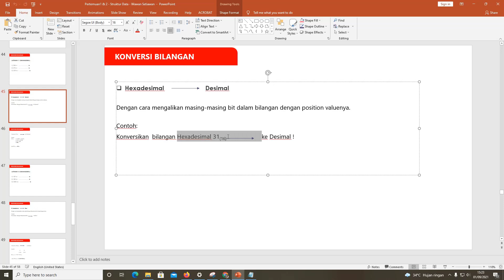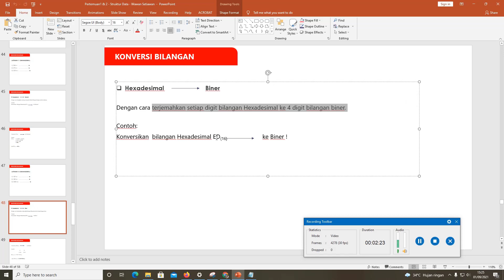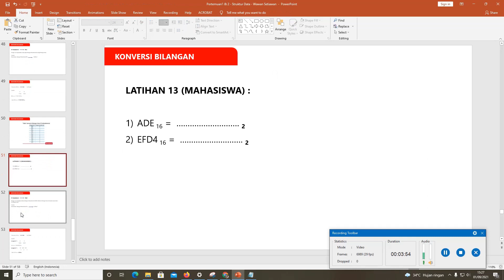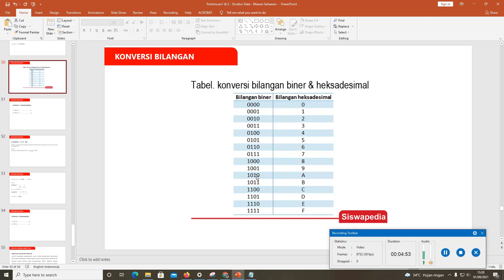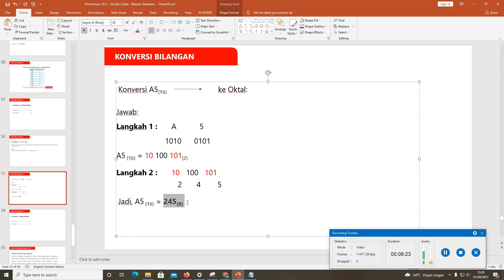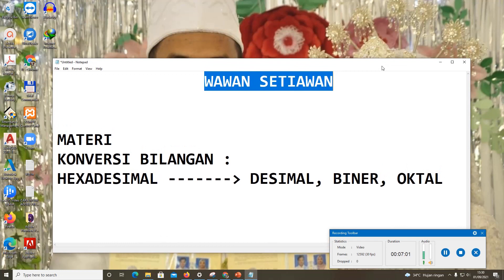Structure Data || Part 4 : Cara Mudah Konversi Bilangan Hexadesimal ke Desimal, Biner dan Oktal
Berikut Cara Mudah Konversi Bilangan Hexadesimal ke Desimal, Biner dan Oktal. Dengan cara penjelasan materi dan latihan soal.